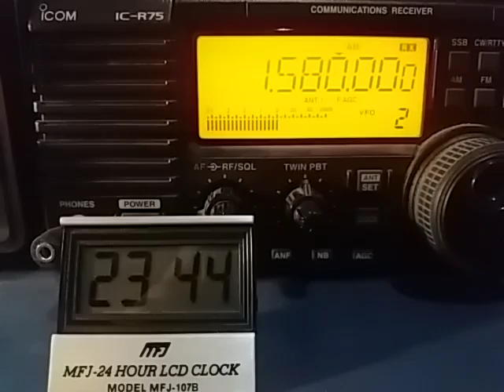Radio Popular Fluminense, Conceição de Macabu RJ - 1580 kHz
1580 kHz Radio Popular Fluminense, Conceição de Macabu RJ, listened in São Bernardo SP GG66rg - 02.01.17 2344 UTC. Distance: 513 km.
Rx: Icom IC-R75 + Coax Loop Antenna RGP.